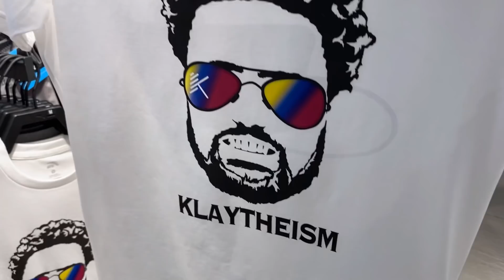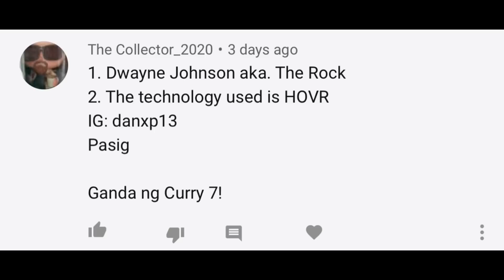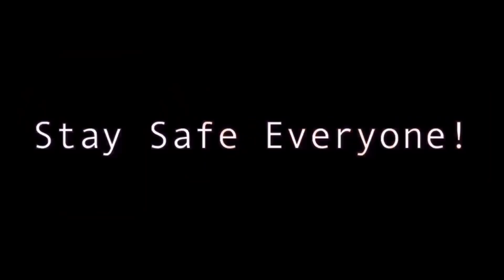1K + PESOS SNEAKERS & KLAY THOMPSON BASKETBALL KICKS ON SALE! PLUS GIVEAWAY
Sneaker Shopping at ANTA SPORTS. Check out new releases from Klay Thompson and Gordon Hayward.